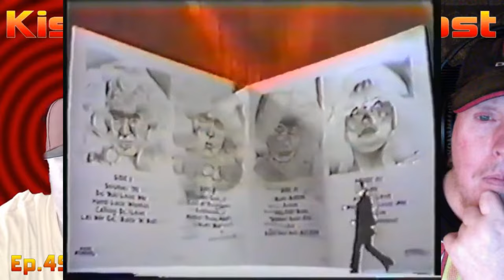KissFAQ Podcast Ep.491 - Topics from the Board XXII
This week, we'll tackle some topics from the board and elsewhere! A regular viewer, chime in with YOUR topic!